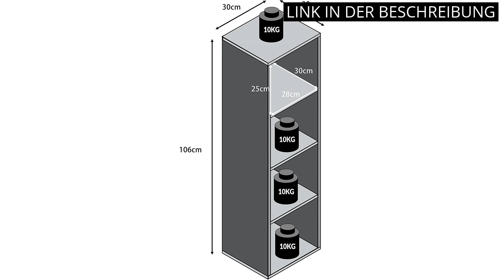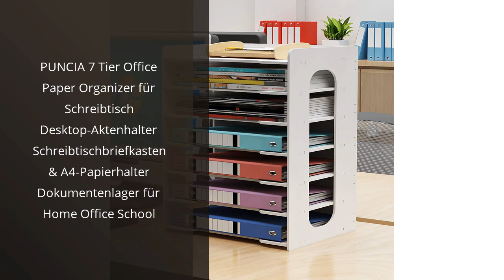【Regal für ordner】Die Top 5 Produkte für Regal für Ordner 🤓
✋  Hier sind die top 5 produkte für regal für ordner auf dem Markt.

🔽🔽🔽 KAUFEN-LINKS REGAL FÜR ORDNER 🔽🔽🔽

1) Iris Ohyama, Aufbewahrungsmöbel, Bücherregal, 2 modulare Regale, Modern, Design, Büro, Schlafzimmer, Wohnzimmer - Space Saving Shelf - UB-6030 - Hellbraun

2) Casaria Bücherregal mit 4 Fächer 106x30x30cm Kippschutz Bodenschoner 40kg Belastbarkeit Wohnzimmer Schlafzimmer Büro Regal Standregal Würfelregal Weiß

3) VASAGLE Bücherregal mit 6 Fächern, Holzregal, Würfelregal, Aufbewahrungsregal, 65,5 x 97,5 x 30 cm, weiß, LBC203D

4) PUNCIA 7 Tier Office Paper Organizer für Schreibtisch Desktop-Aktenhalter Schreibtischbriefkasten & A4-Papierhalter Dokumentenlager für Home Office School

5) FRETONBA Faltbarer Stehsammler A4, Aktenmagazinhalter mit 4 Fächer, Schreibtisch-Organizer für Büro-Organisation und Aufbewahrung, Schreibtisch-Organizer für School Office

* Zeitindikatoren (Timestamps) *

00:00 - Intro
00:05 - 1) Iris Ohyama, Aufbewahrungsmöbel, Bücherregal, 2 modulare...
00:34 - 2) Casaria Bücherregal mit 4 Fächer 106x30x30cm Kippschutz...
01:06 - 3) VASAGLE Bücherregal mit 6 Fächern, Holzregal, Würfelregal,...
01:42 - 4) PUNCIA 7 Tier Office Paper Organizer für Schreibtisch...
02:13 - 5) FRETONBA Faltbarer Stehsammler A4, Aktenmagazinhalter mit 4...
02:50 - Outro